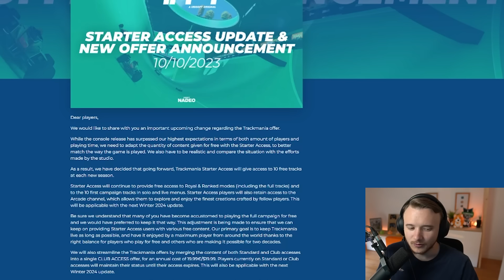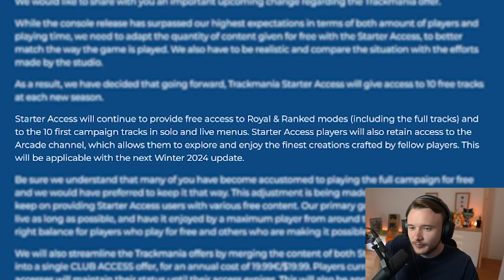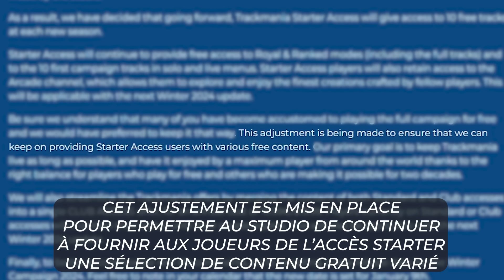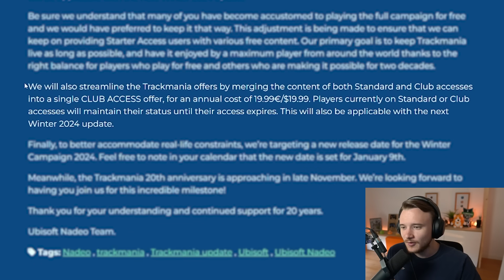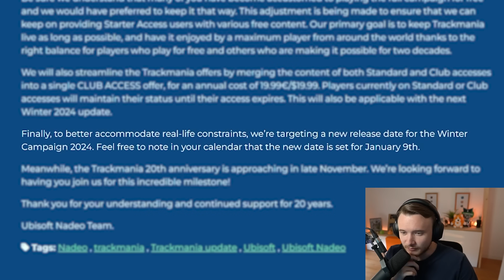Trackmania Va Couler Avec Ces Choix ?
👏➡ Trackmania a pris des décisions très contestées pour l'avenir du jeu, on en parle tout de suite

🎮 ➡ Si tu veux gagner un maximum de skill avec la meilleure manette du marché c'est par